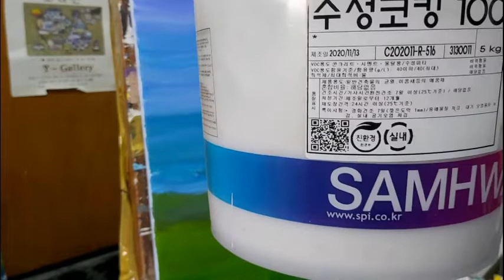제주도 유채꽃밭 그리기 김수영의 미술교실Drawing a spring landscape with acrylic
김수영의 미술교실 유채꽃밭 실제 그려보기 유화 왕초보들을 위한 미술강의 차번히 보시면 바로 화가가 됩니다. Drawing a spring landscape with acrylic